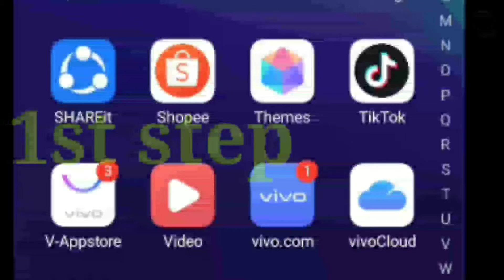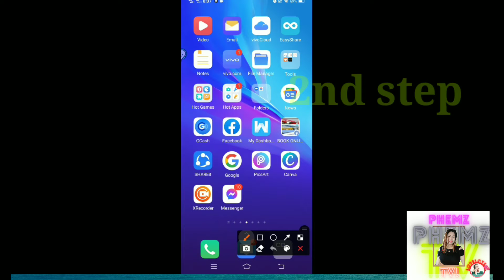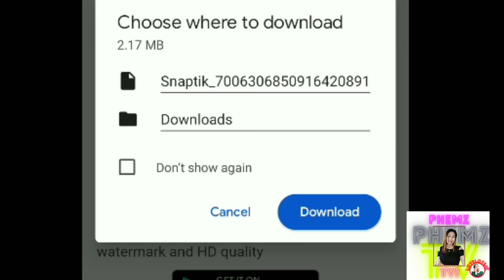HOW TO REMOVE THE WATERMARK OF YOUR VIDEOS IN TIKTOK || PHEMZ TV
Hi guys i made this tutorial if how to remove the watermark of your videos in tiktok..i hope guys that u learned from it.

FB account : Phemz Comoylao Mumar